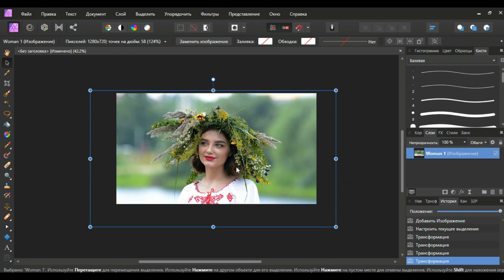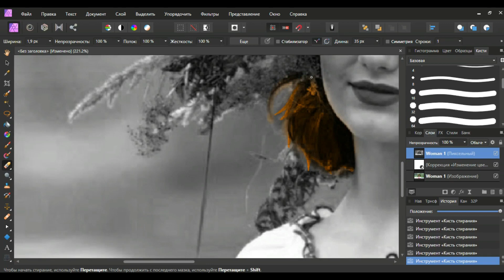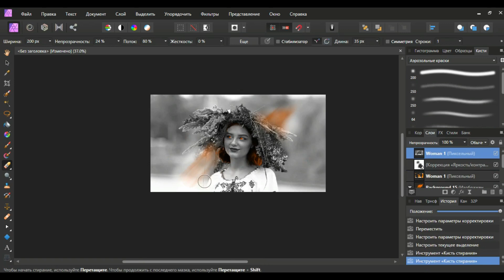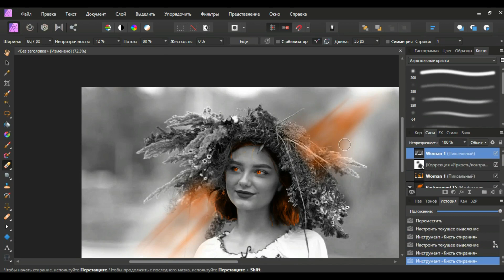Спид Арт №12 (Редактирование фото)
Привет)